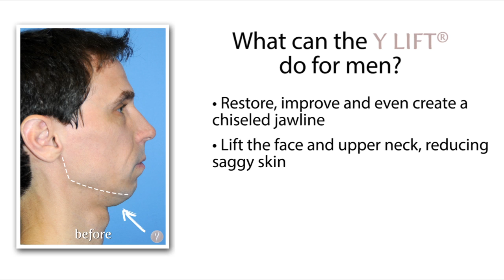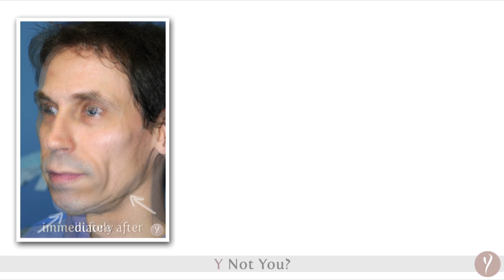Be Your Most Handsome Self with the Y LIFT | Non-Surgical 30-Minute Facelift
W E   A R E   S O C I A L ,   F O L L O W   U S !

The Y LIFT® is a minimally invasive procedure, suitable for both men and women, that lifts and revolumizes the face while accentuating the cheekbones, jaw and under eye area. Referred to as the "lunch-time facelift", the entire Y LIFT® procedure takes between 15 - 30 minutes, delivers instant results and lasts between 1 to 3 years, depending on the product used. The patient can resume most daily activities immediately.